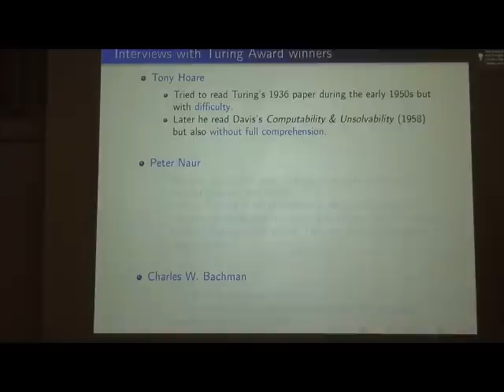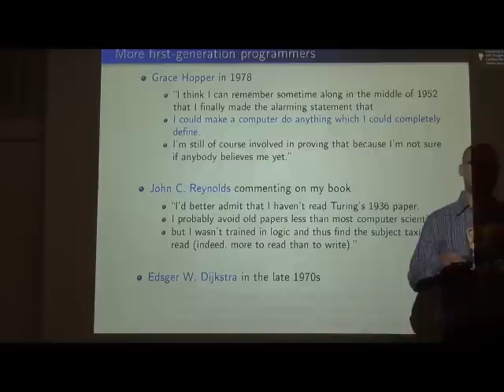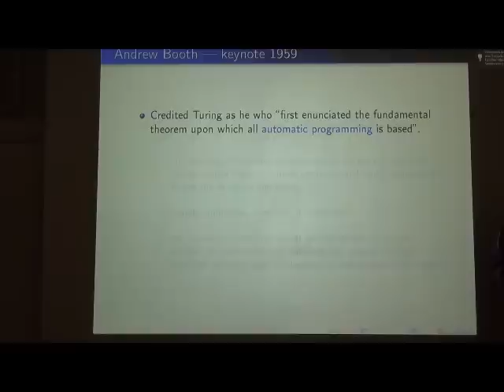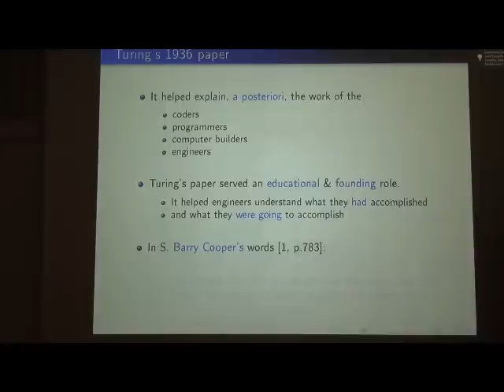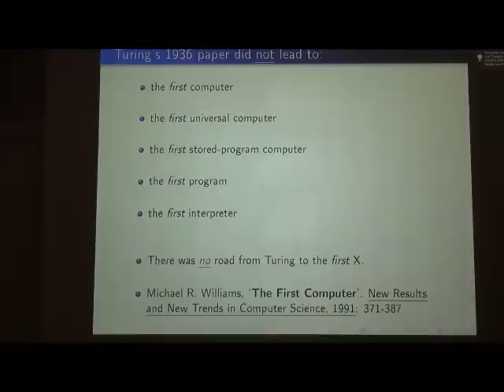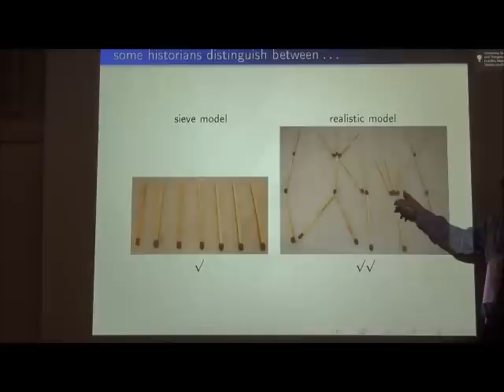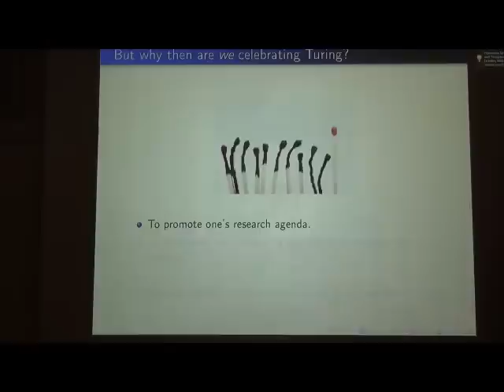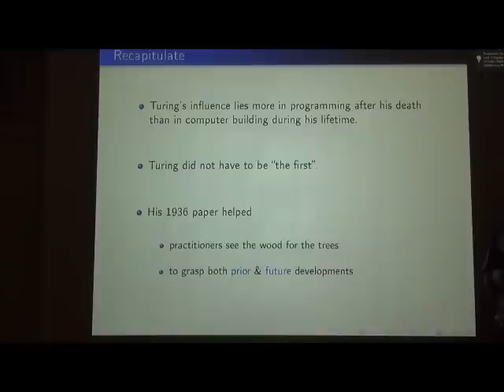Dawn of Software Engineering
Edgar Daylight discusses Turing's legacy. Daylight is the author of "The Dawn of Software Engineering: from Turing to Dijkstra". Venue: the Heinz Nixdorf Museum (Colloquium Logicum, September 2012) in Paderborn, Germany. The presentation is academic and takes 14 minutes.